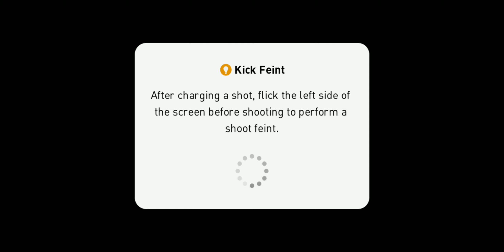20201218_Campaign Level 16 FC BAYERN MÜNCHEN 3-2 | eFootball PES 2021 | Highlights | QHD 1440p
⚽02:58
⚽03:51
⚽07:49
⚽09:33
⚽12:00